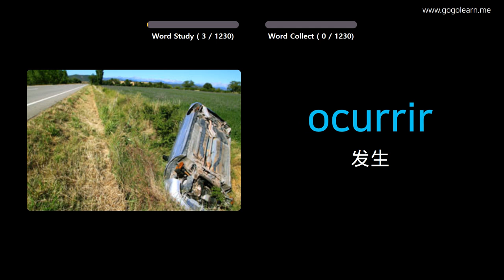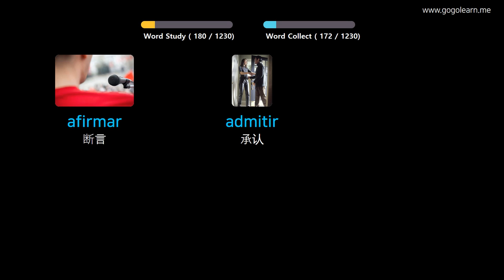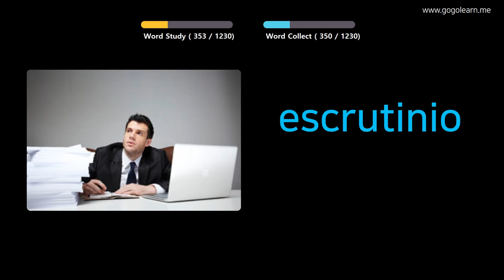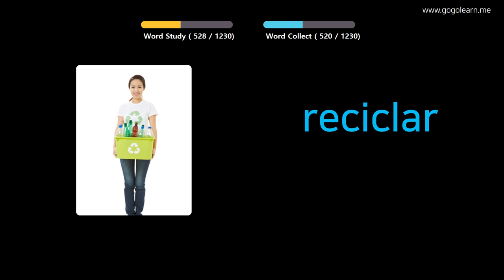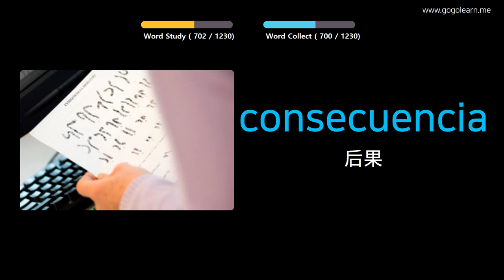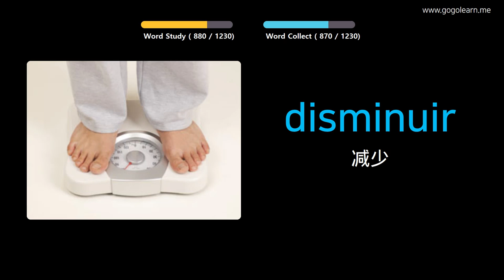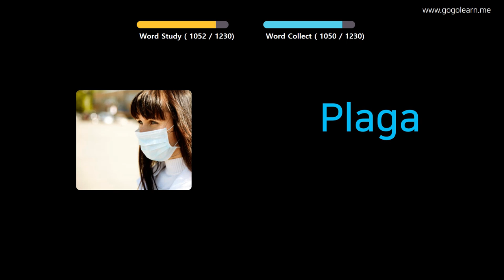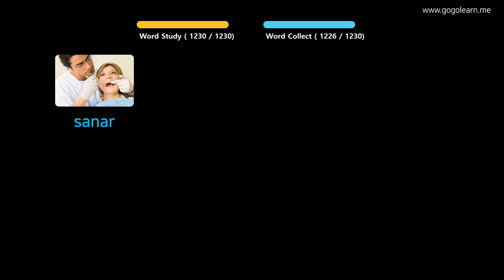通过图片学习西班牙语|西班牙语词汇学生 | Golearn